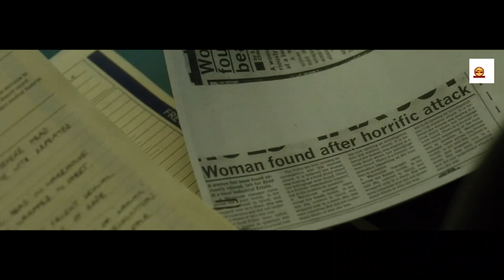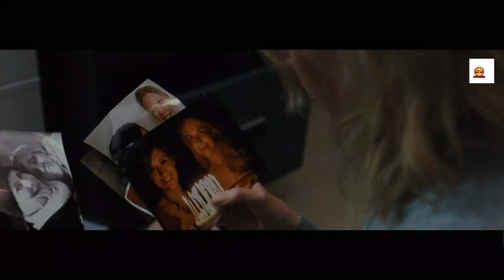ತಲೆಗೆ ಹುಳ ಬಿಡೋ ಮಿಸ್ಟರಿ ಥ್ರಿಲ್ಲರ್ | Before I go to Sleep Movie Explained In Kannada | by Sakkath tv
Before I Go To Sleep Movie EXPLAINED IN KANNADA
Before I Go To Sleep Ending Explained In Kannada
Before I Go To Sleep  Kannada Explanation
Before I Go To Sleep  Ending Explain in Kannada
Before I Go To Sleep  Explained In Kannada
Before I Go To Sleep  Movie Explainer
Before I Go To Sleep   Story Explain
Before I Go To Sleep  Movie Story Explained in Kannada
Before I Go To Sleep Movie  Ending Explained
Before I Go To Sleep Explained

movies explained
movie explained
hollywood movie in kannada explained
endingexplainkannada
Ending Explained In Kannada
Explained

Listen ad-free with YouTube Premium
Song
Apprehensive at Best
Artist
Biz Baz Studio
Album